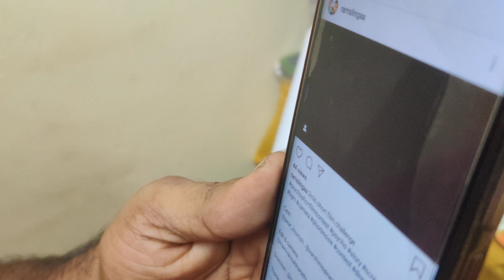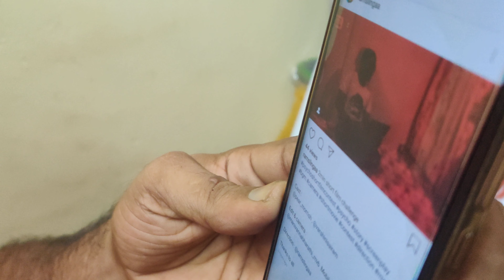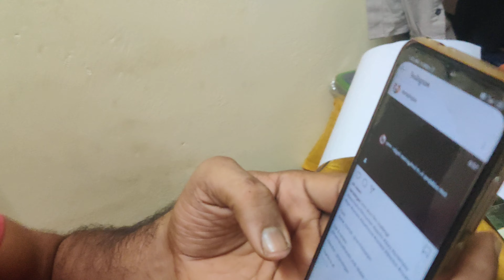Sanil's Review | Short Film LILITH | Rams Lingaa | VENIL CINEMA TEAM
On the spot Review by: Sanilkumar (VENIL CINEMA TEAM)
Short Film: LILITH
Director: Rams Lingaa